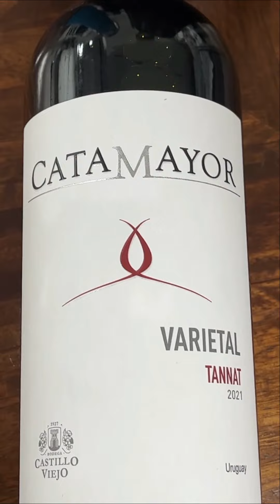🔥ARAÑITA CON SALSA TANNAT🔥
Amigos cómo están!

Conocen el corte vacuno ARAÑITA? Es una carne tierna, salen dos por cada media res y hoy la hicimos en una salsa de vino. Comparto la receta

✅INGREDIENTES✅

📌 800gr de Arañita
📌 1 cebolla
📌 1 Copa de Vino Tannat Catamayor @bodegascastilloviejo
📌 Sal
📌 Pimienta
📌 Orégano
📌 Tomillo

📝Procedimiento📝

🔻 Ubicar en la sartén @essen.uy que me recomendó @essen_silvan un chorrito de aceite

🔻 Sellamos bien la arañita ya salpimentada y condimentada. Lo hacemos de ambas caras. Logrado el punto retiramos

🔻 En la misma sartén ponemos la cebolla cortada en plumas con una nuez de manteca.

🔻 Cuando llega a un punto del doré que queremos incorporamos el Tannt Catamayor @bodegascastilloviejo  que tiene un sabor exquisito, buen cuerpo, ideal para maridar con carnes rojas y quesos fuertes.

📌 Dejamos reducir y agregamos la carne cortada, en mi caso, en tiras.

🔻 Cuando logramos el punto de la salsa y de la carne retiramos y servimos